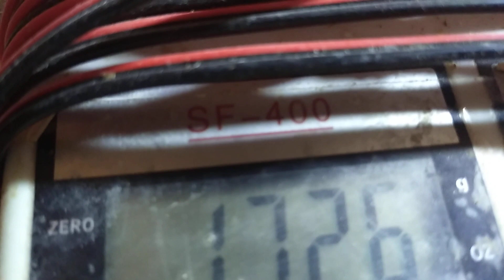هو ال ليكوفيد تحويله حلو ولا ايه 🤔🤔🤔🤔